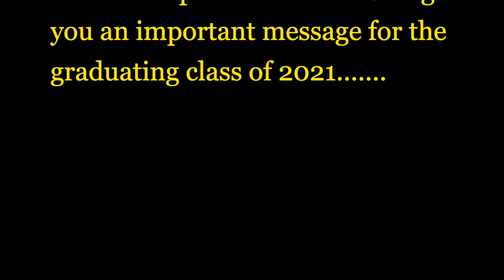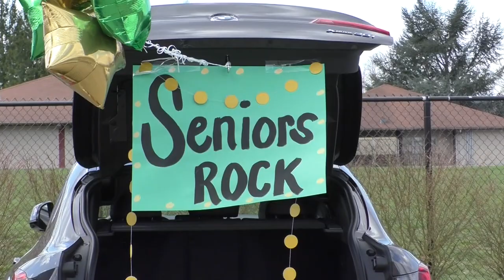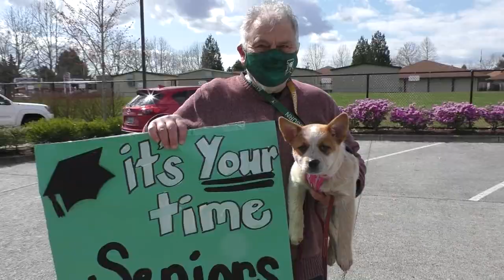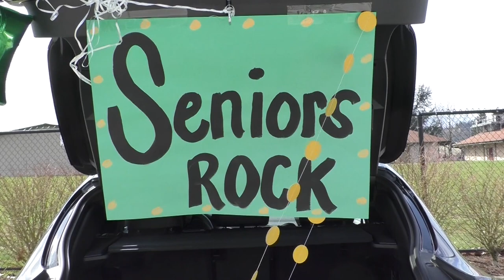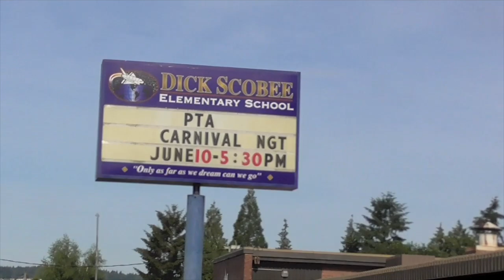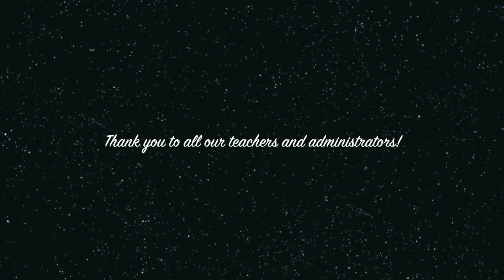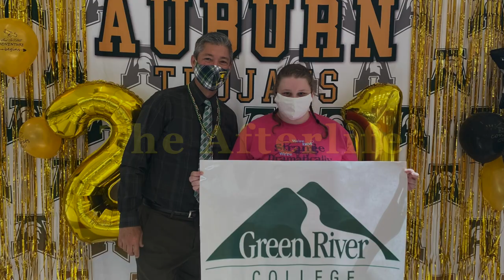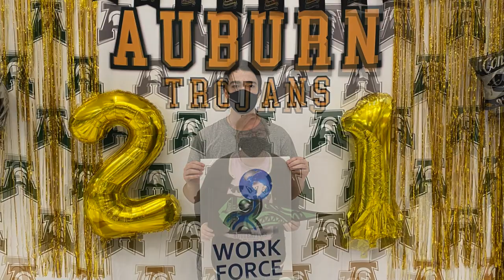Auburn High School Senior Video 2021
The Senior Video for Auburn High School's graduating class of 2021.